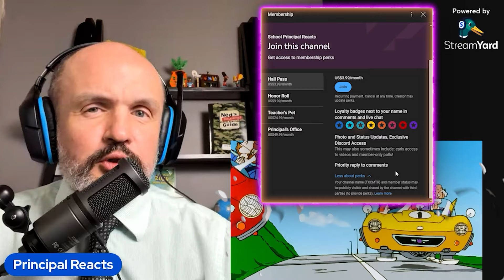School Principal Reacts to DragonBall Z E125 “Goku’s Ordeal” Reaction Video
Become a School Principal Reacts Member to get access to special perks!

In this video, I will react to the school scenes from DragonBall Z E125 "Goku's Ordeal."

Please join me in this video to see my reaction!